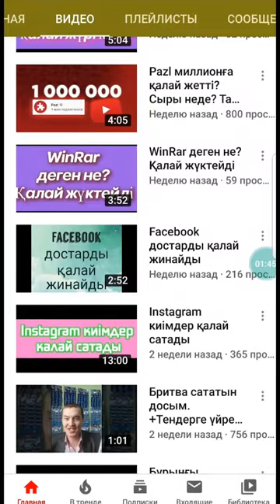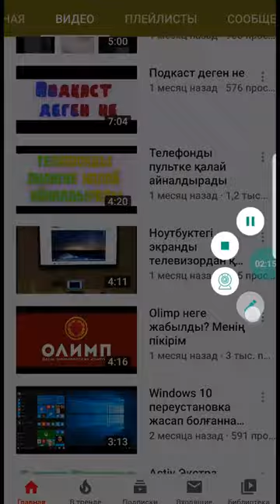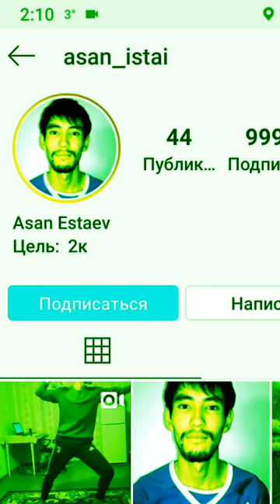Instagram лайк басқан постарды қалай табады